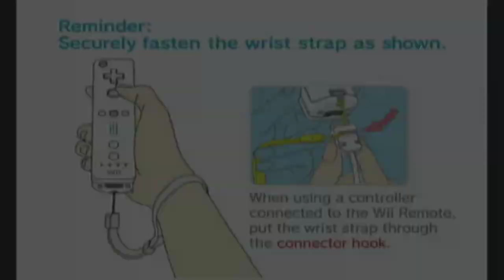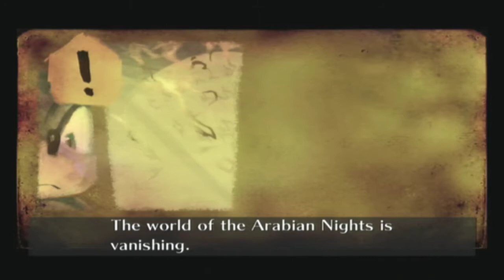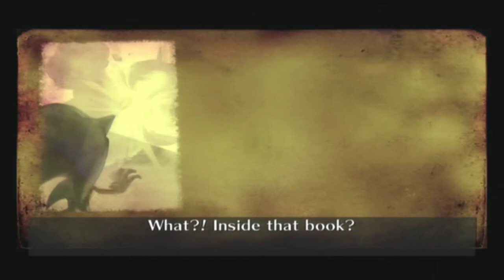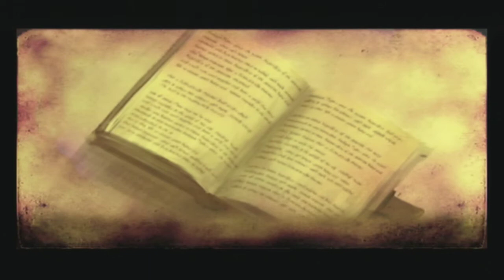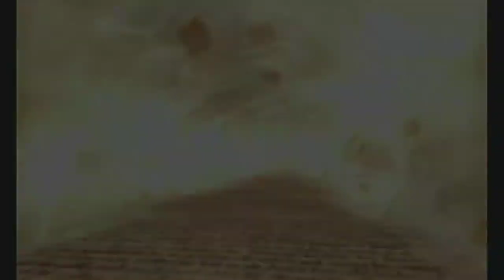Sonic And The Secret Rings Part 1